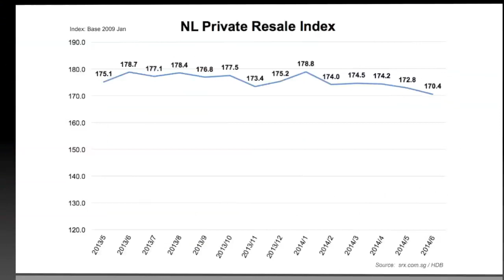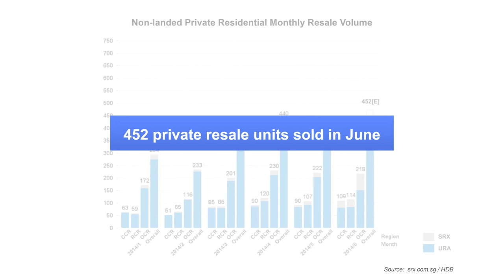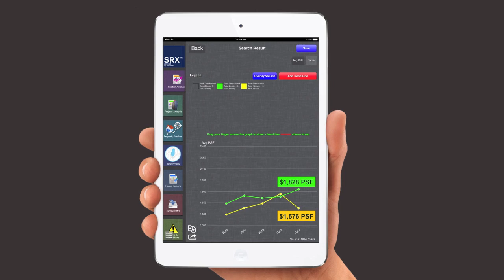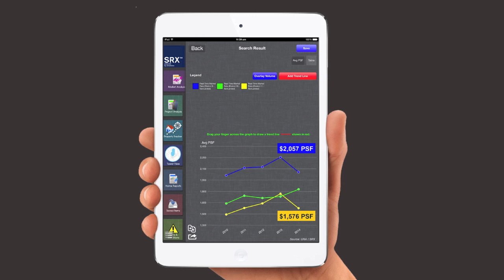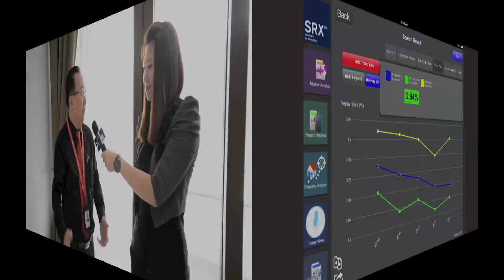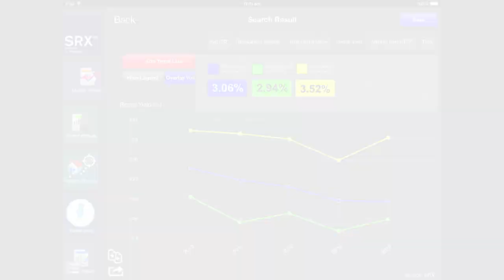Private Resale Report: Novena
What's there to like about Novena property?

In June, buyers in District 11 paid NINE THOUSAND
dollars MORE than the X-Value

whereas the over all market paid FIVE THOUSAND dollars
LESS than X-Value.

What do buyers in D-11 see that caused them to bid up
the price in June?

I’ve come to the community basketball courts outside of
Novena Square to find out… but first a round-up of
the news.

Why’s District 11 a desirable place to buy?

There are a number of well-priced luxury
projects in District 11.

They’re almost as convenient to the Central
Business District as condos in District 9 and 10
but District 11 is less expensive.

You can find good value for money here.

If you are looking for an investment opportunity
to rent, District 11 has a better rental yield than
Districts 9 and 10.

The government is developing District 11 as a
medical hub. This will help attract expatriate
tenants who work in health services.

Also, renters who want to be close to Orchard but
not pay Orchard prices like the Novena area.

Find the Right Home at the Right Price